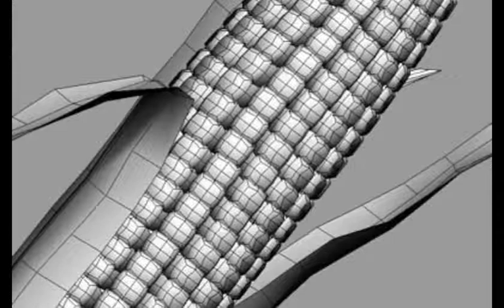D Gazi talks about his book on Zimbabwe:FARMING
D Gazi author of Zimbabwe, Racism and The Land Question talks at launch